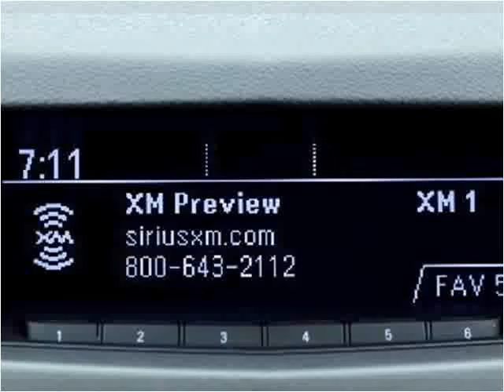2011 Cadillac SRX Used Cars Miami Gardens FL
This 2011 Cadillac SRX is available from Car Club USA.